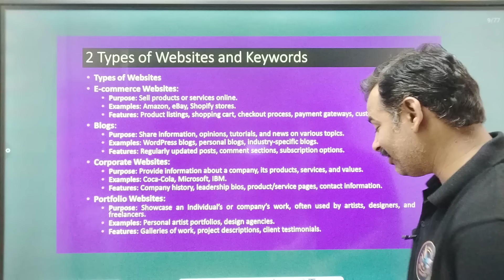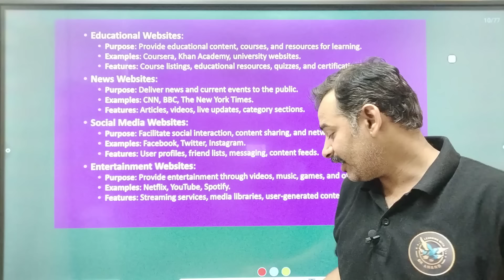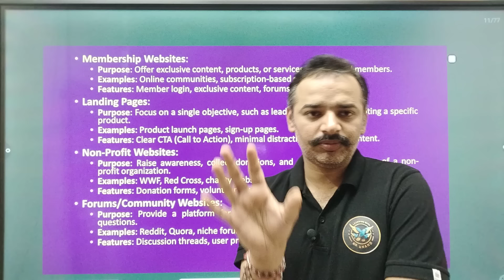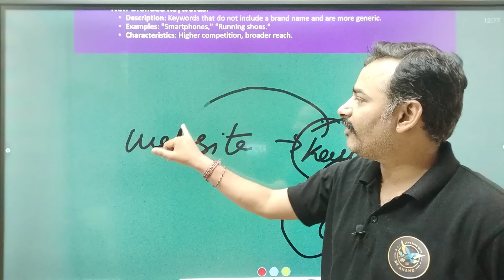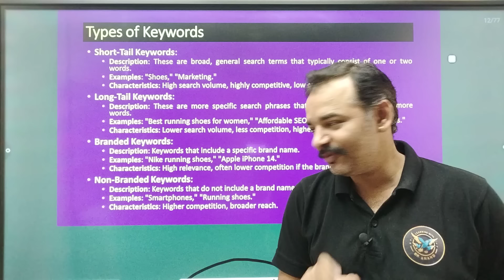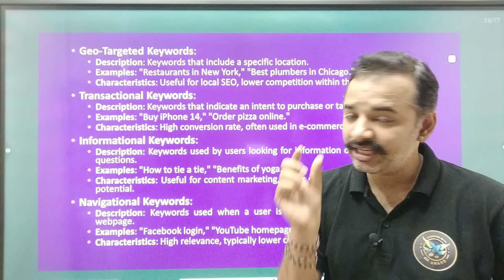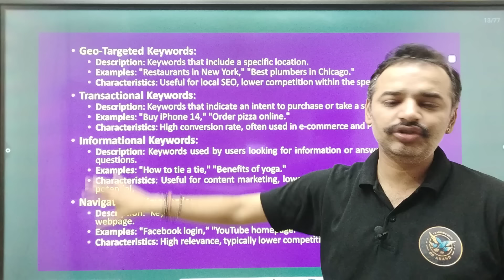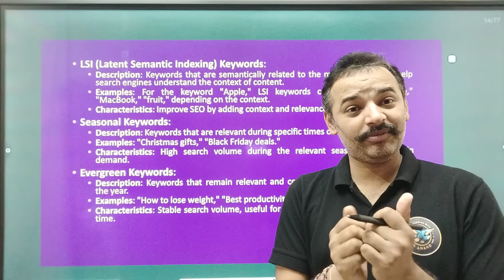Digital Marketing and E-commerce | Antim Prahar 2024 |🔥2/14🔥| Important Questions Answer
For Support us Our UPI ID:
 anandvyas123@okaxis

Buying Links 🔗👇👇
✅✅ Digital Marketing and E-commerce Ebook (₹199 Only)

✅Buying  MBA 2Sem Course (Ebooks Soft Copies) ₹799 Only